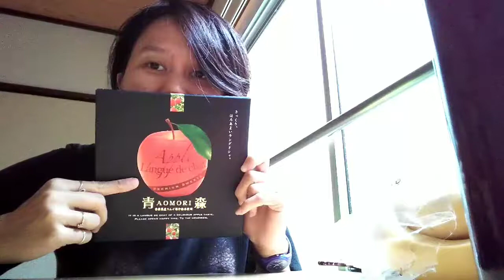Japanese Snack Review - Aomori Snack, Apple Langue de Chat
Aomori prefecture is the Apple famous place in Japan. Produce more than a half of apple production in Japan. Many snack in Aomori is made from the apple or mix with apple.
Today I am going to review a biscuit with apple cream inside.